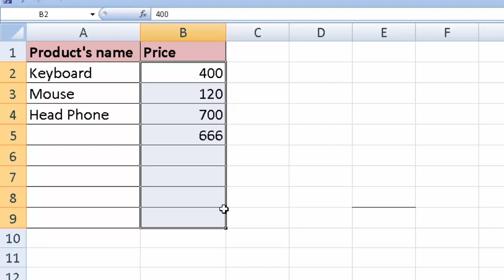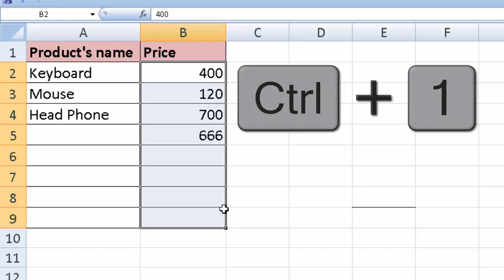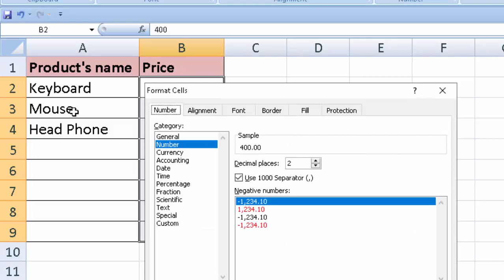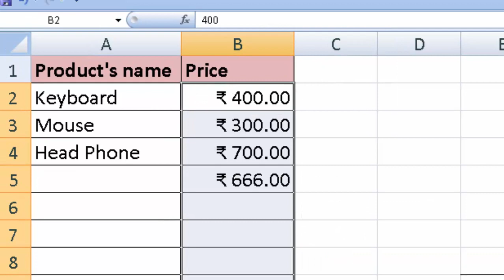How to change the currency symbol in microsoft excel@COMPUTEREXCELSOLUTION